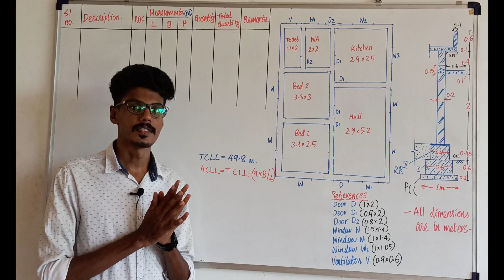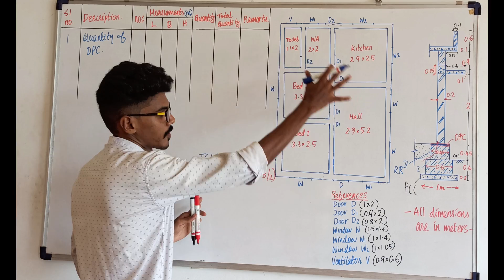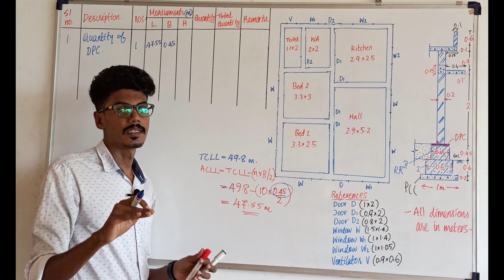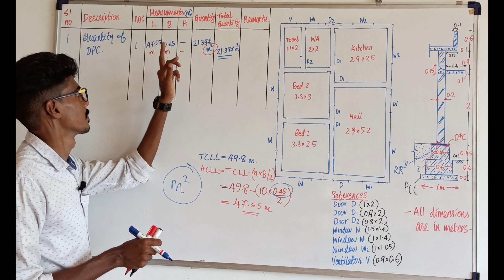Quantity Surveying മലയാളത്തിൽ|Detailed Estimate|Center Line Method|PART 4